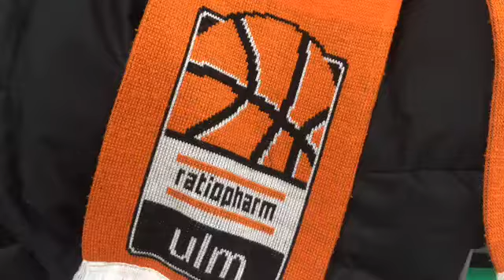ratiopharm ulm gegen ludwigsburg